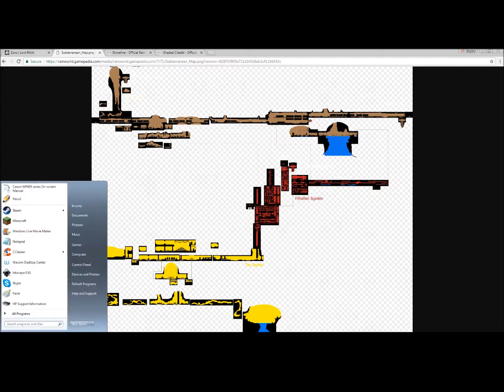party at the Centipede Lounge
(super sorry about the near silent audio; all my old videos are like that as a result of me being an editing noob, having hearing so sharp that the volume I have things on when recording is very low, and my editing software being a bit limited.)

apparently slugcat isn't the only one who enjoys sleeping on a soft pile of dead centipedes..

i don't own Rain World(obviously)